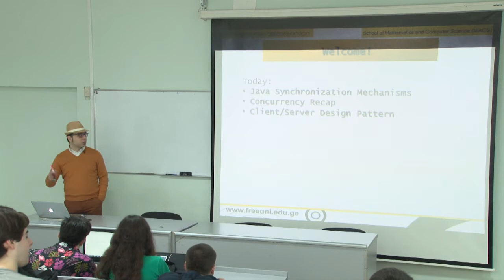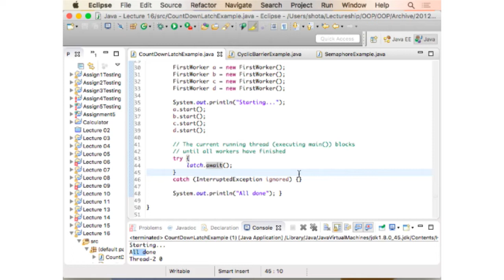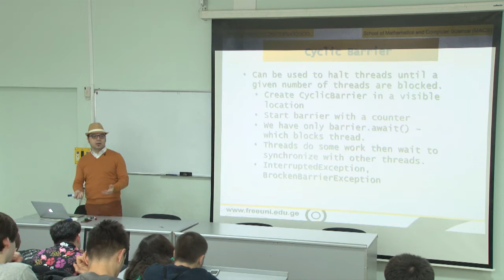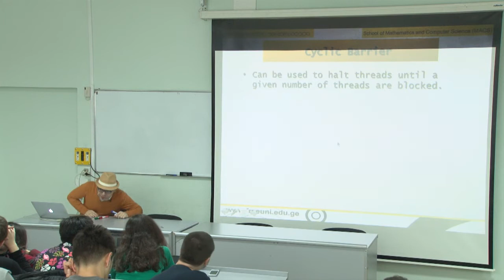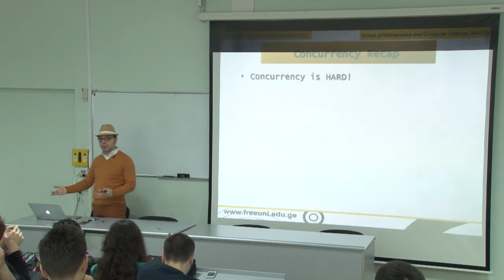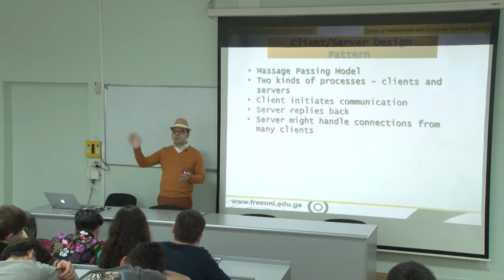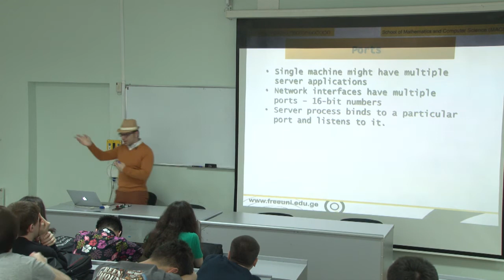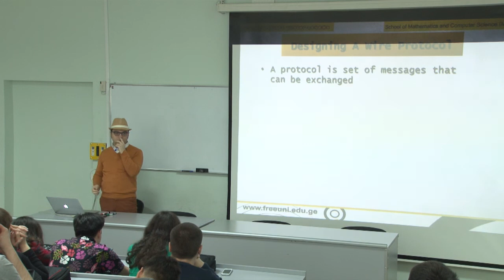პროგრამული უზრუნველყოფის ინჟინერია, ლექცია 16